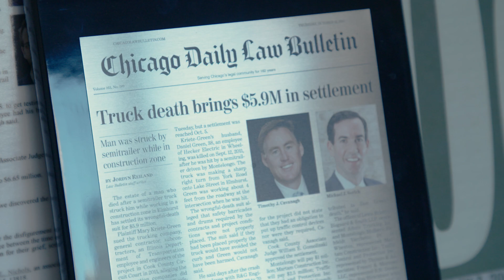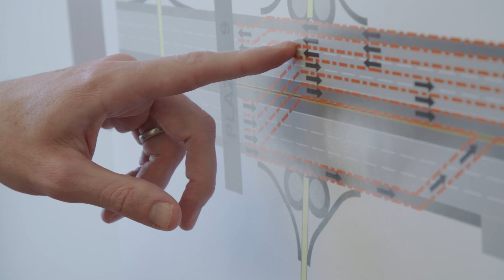Cavanagh Sorich Law Group, Tim Cavanagh